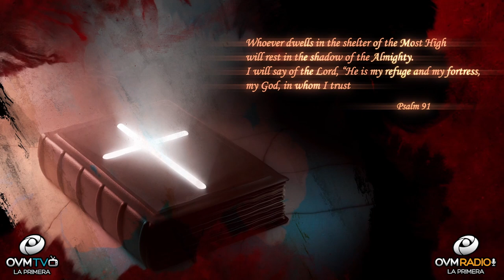Heart To Heart #64 with Elaine Enriquez - OVM Radio